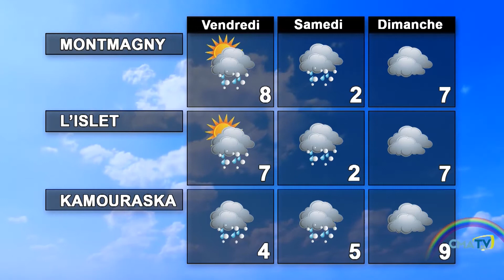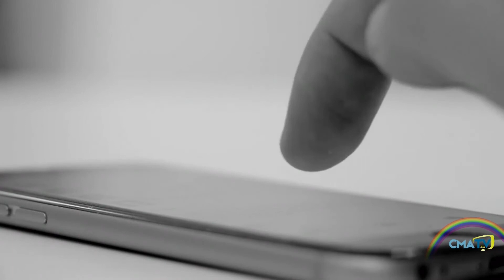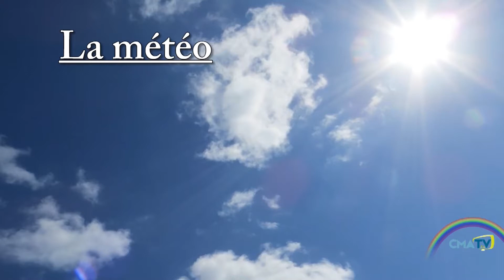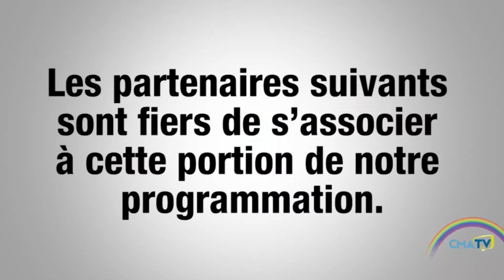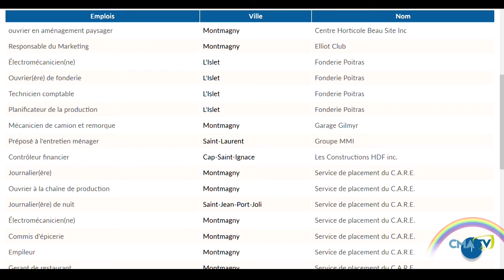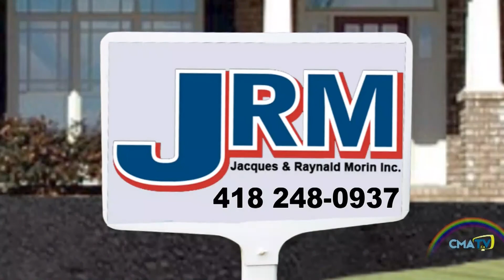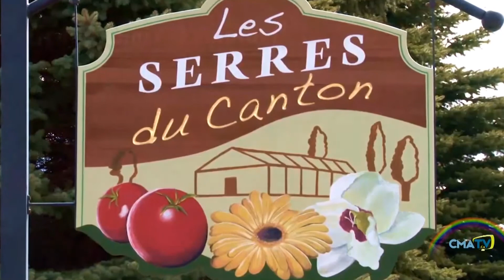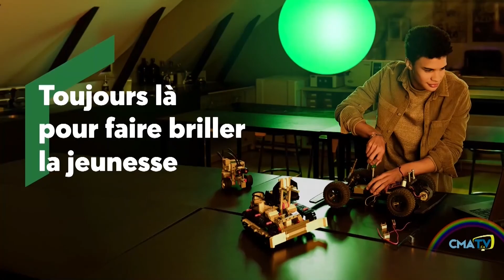Bonjour Côte-du-Sud - Jeudi 7 mai 2020